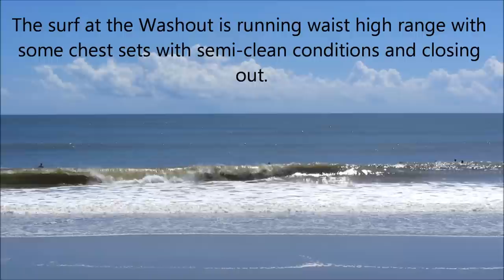Ocean Surf Shop surf report